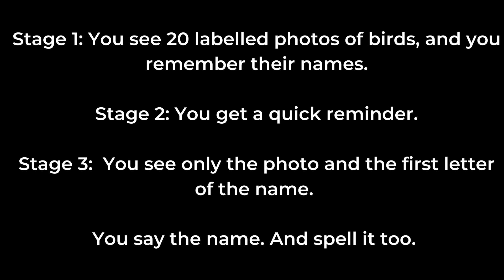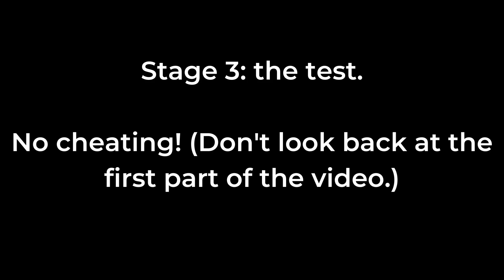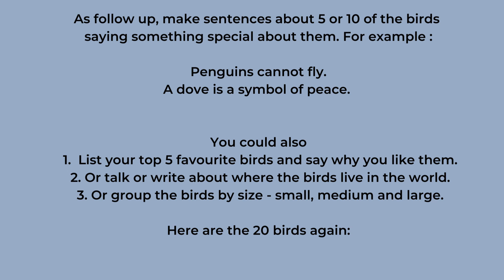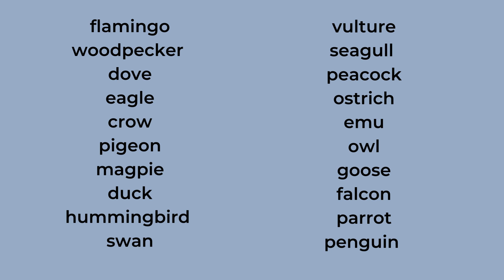ESL Quiz - 20 English Bird Names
Learn the names of 20 birds in English. See photos with bird names, remember them, and then test yourself when the photos are shown again with no names.

This ESL video has 2 stages:

1. The quiz questions
2. A follow up activity.

The follow up activity means teachers can play this video in  their English class and base an hour-long lesson around it, or students can watch it at home and do the activity as homework.
With follow-up exercises for students learning English.